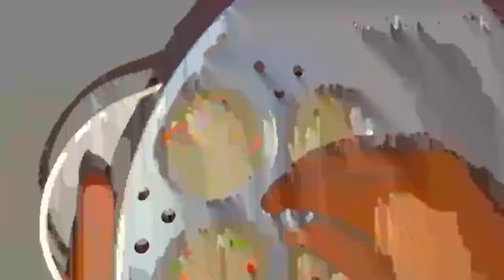सूजी के अप्पे बनाने की बिधि, how to make rawa appe, MBHpreetoo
FOR ANY BEAUTY TIPS AND RECIPES, MAKE COMMENTS IN THE COMMENT BOX BELOW 👇
Chek it
How to make rawa appe,
Suji ke fhule fhule appe,
Suji ka sabse tasty nasta,
Appe recipe
Cooker me banaye appe
Appe banane ka asan tarika
Rawa recipes
Suji recipes
How to make appe (rawa) suji recipes by mbhpreetooo
Preeti Cooking World